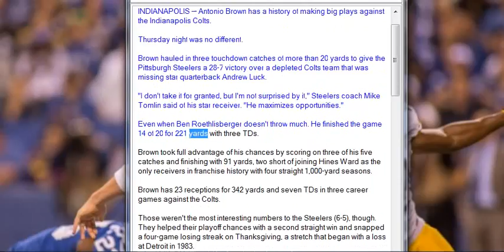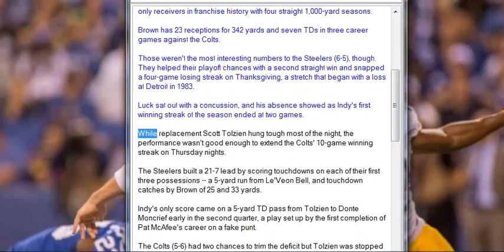Luck less Colts can't keep up with Antonio Brown or Steelers , Sports News Online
INDIANAPOLIS — Antonio Brown has a history of making big plays against the Indianapolis Colts.

Thursday night was no different.

Brown hauled in three touchdown catches of more than 20 yards to give the Pittsburgh Steelers a 28-7 victory over a depleted Colts team that was missing star quarterback Andrew Luck.

"I don't take it for granted, but I'm not surprised by it," Steelers coach Mike Tomlin said of his star receiver. "He maximizes opportunities."

Even when Ben Roethlisberger doesn't throw much. He finished the game 14 of 20 for 221 yards with three TDs.

Brown took full advantage of his chances by scoring on three of his five catches and finishing with 91 yards, two short of joining Hines Ward as the only receivers in franchise history with four straight 1,000-yard seasons.

Brown has 23 receptions for 342 yards and seven TDs in three career games against the Colts.

Those weren't the most interesting numbers to the Steelers (6-5), though. They helped their playoff chances with a second straight win and snapped a four-game losing streak on Thanksgiving, a stretch that began with a loss at Detroit in 1983.

Luck sat out with a concussion, and his absence showed as Indy's first winning streak of the season ended at two games.

While replacement Scott Tolzien hung tough most of the night, the performance wasn't good enough to extend the Colts' 10-game winning streak on Thursday nights.

The Steelers built a 21-7 lead by scoring touchdowns on each of their first three possessions -- a 5-yard run from Le'Veon Bell, and touchdown catches by Brown of 25 and 33 yards.

Indy's only score came on a 5-yard TD pass from Tolzien to Donte Moncrief early in the second quarter, a play set up by the first completion of Pat McAfee's career on a fake punt.

The Colts (5-6) had two chances to trim the deficit but Tolzien was stopped twice on third-down runs at the 1-yard line, and the Steelers forced incompletions on both fourth-down plays.

"This is a humbling league and God, when you're that close, we've got to put them in," Tolzien said. "Personally, I look at those two opportunities. I had two chances with the ball in my hand and I just wish I could have punched them in."

Bell ran 23 times for 120 yards.

Tolzien finished 22 of 36 for 205 yards with one TD and two interceptions.

RINGING TRUE

Colts greats Tony Dungy and Marvin Harrison received their Hall of Fame rings at halftime. Dungy was the coach of the 2006 Super Bowl championship team that celebrated its 10-year anniversary Sunday. Harrison is the team's career leader in receptions, yards receiving and TDs and also played on the title team. Both were inducted into the Hall of Fame in August.

INJURY REPORT

Steelers: LB James Harrison was escorted off the field by officials in the first quarter after getting dinged. Pittsburgh safety Mike Mitchell (stinger) left late in the first half. Neither stayed out long.

Colts: It was a rough night. After starting the game without Luck, they lost center Ryan Kelly (left shoulder) on the opening series, right guard Denzelle Good (neck and shoulder) on the second series, cornerback Vontae Davis (groin) in the second quarter and receiver T.Y. Hilton (bruised lower back) late in the first half. Good and Hilton both returned but then left again in the second half. Kelly and Davis did not return at all. Outside linebacker Robert Mathis (elbow) exited late in the game and did not return.